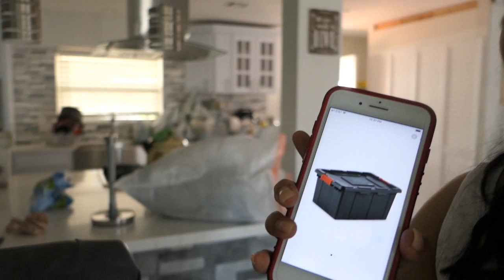Nuestro primer CAMPAMENTO 2019! ⛺️☀️| ¡PREPARAMOS TODO!